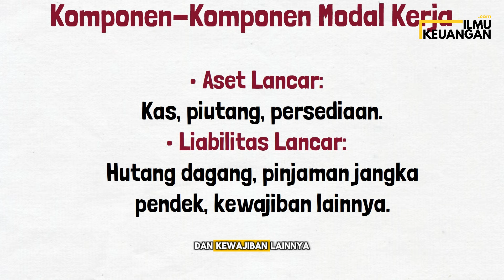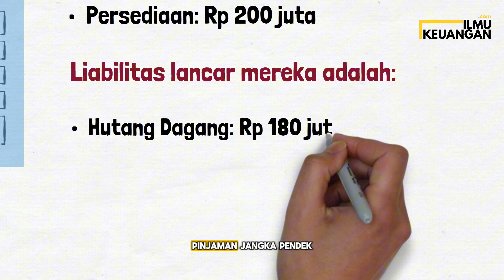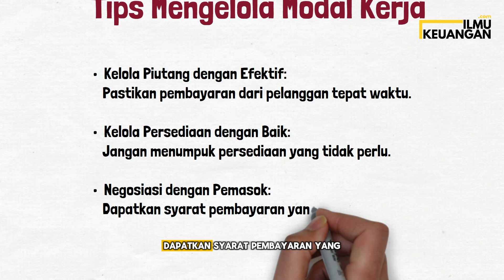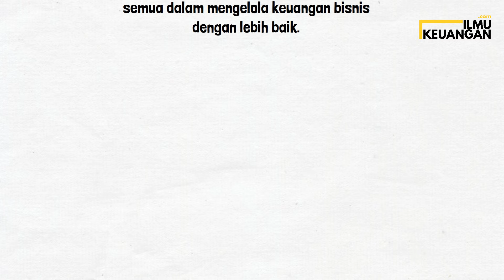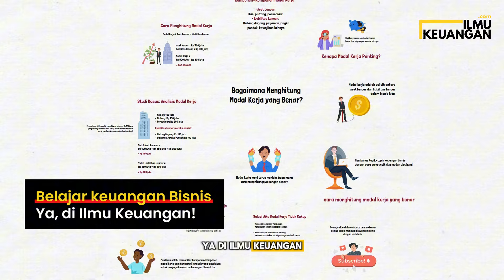Bagaimana Menghitung Modal Kerja yang Benar? Ini Caranya! - Ilmu Keuangan